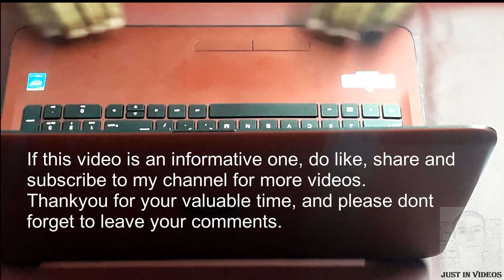SPEAKER REPLACEMENT OF HP LAPTOP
Hi, Friends In this video I am sharing the  information about the main procedure of replacing the laptop`s internal speakers. please consider it as a technical information video. I also request your opinion about this video. Thank you all for your valuable time.
WE ARE PROVIDING ALL KIND OF LAPTOPS ,DESKTOP AND PRINTERS